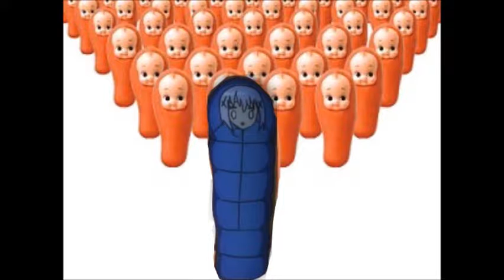Gochuumon Wa Usagi Desu ka（Gochiusa） funny images Part1／ご注文はうさぎですか？爆笑画像集～その1～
【内容/Content】

ご注文はうさぎですか？（ごちうさ）の爆笑映像集第一弾です。笑いすぎにご注意ください。

Gochuumon Wa Usagi Desu ka（Gochiusa） of hilarious footage 1st. Please note to laugh too.